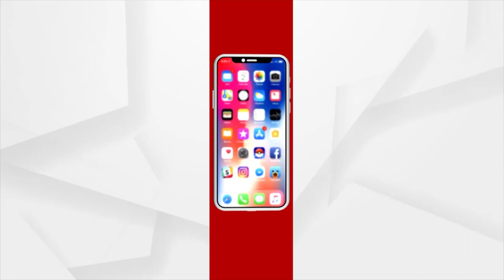A Boy's New Invention In Kendrapara, Electricity Supply Without Wires